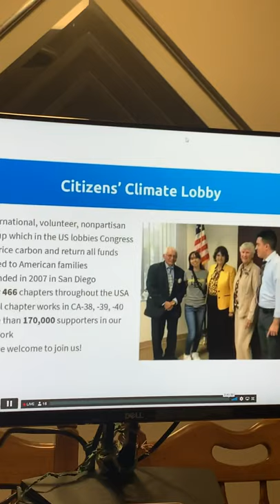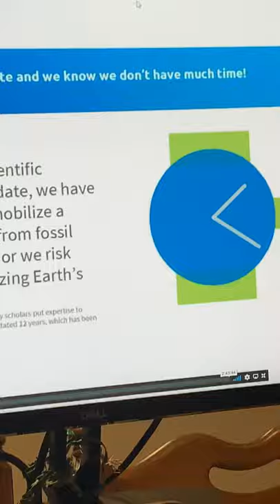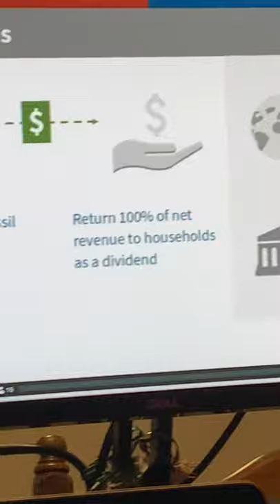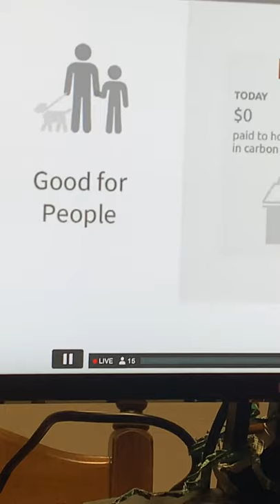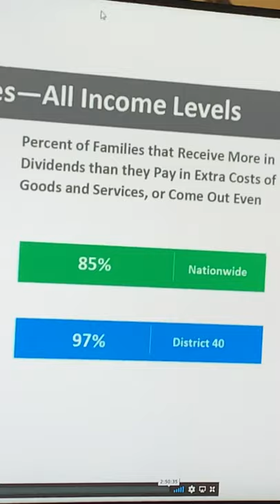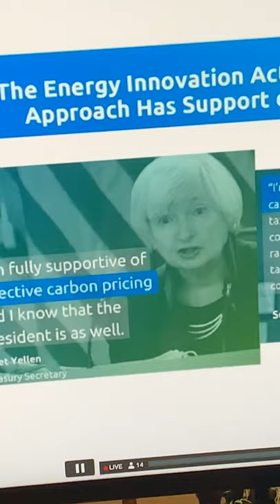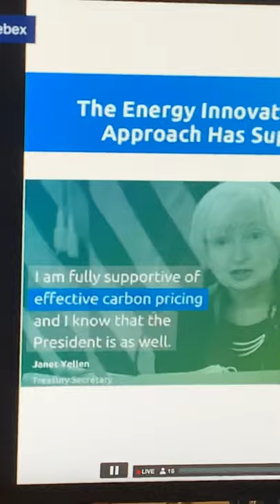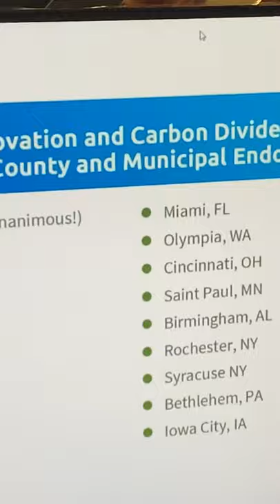Ken Bodger Speaking at Bell Gardens’ City Council Meeting (3/8/21)On Climate Change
Ken Bodger talks about the Energy Innovation and Carbon Dividend Act at Bell Gardens’ City Council Meeting, getting afterwards  support for the mesure from the entire council(03/08/21).